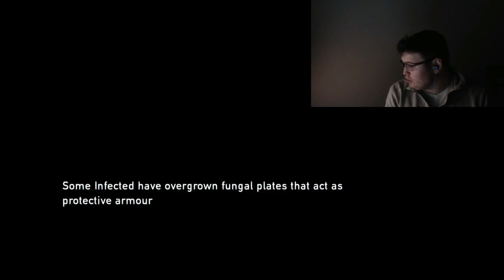last of us 4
86% . 345/400
The fourth episode of the last of us